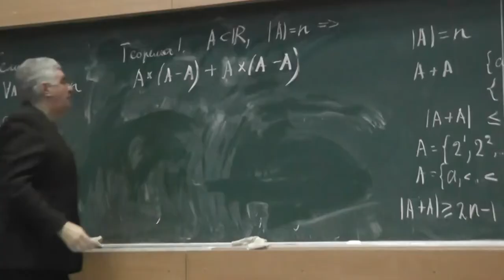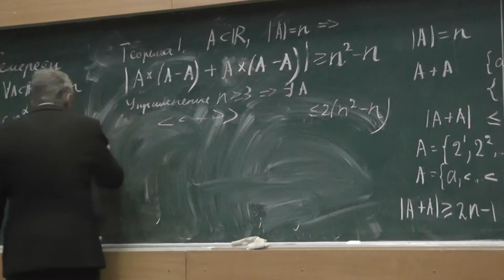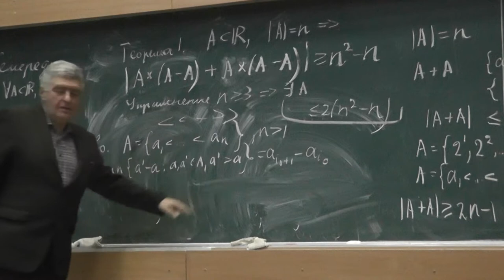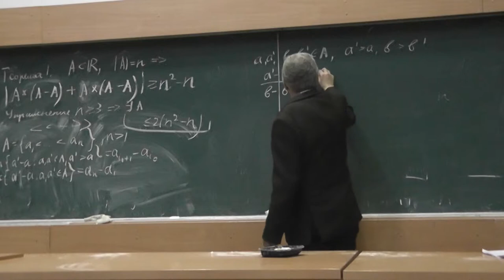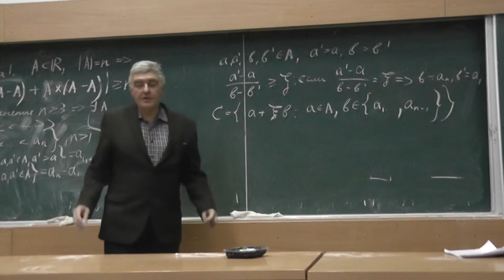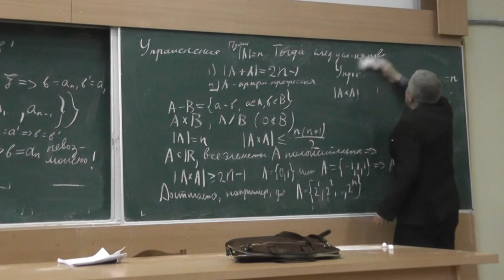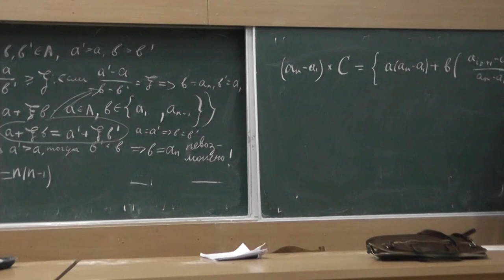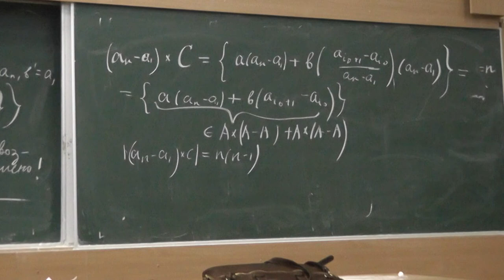32 Теорема о количестве элементов